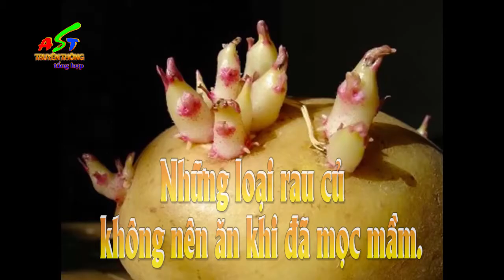4 thực phẩm VÀNG mọc mầm